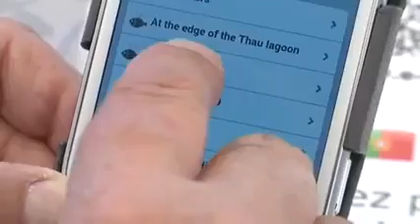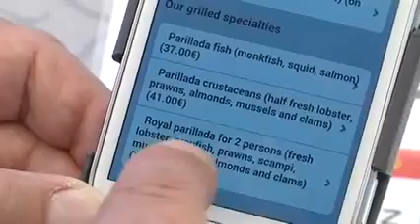E-Restaurant - Midi Libre - Reportage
Notre partenaire E-Restaurant présenté par Midi Libre.